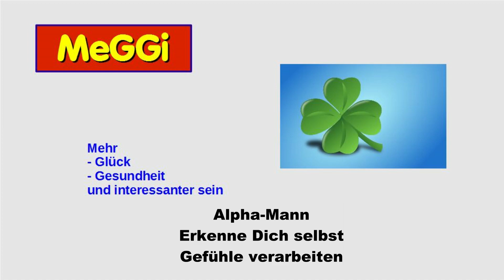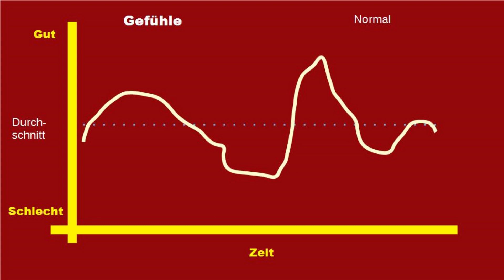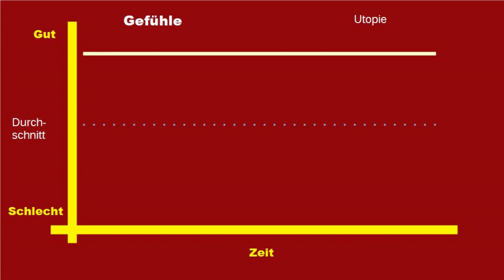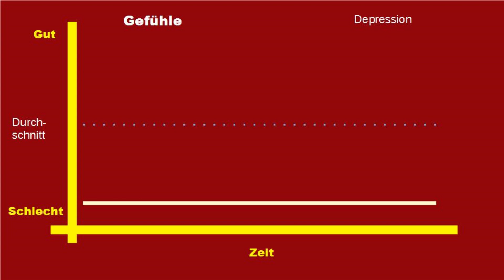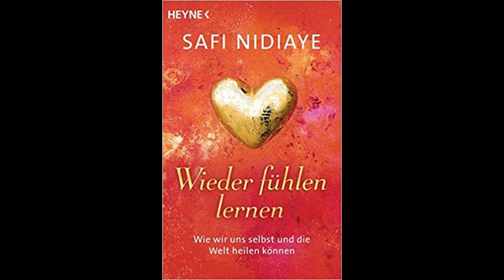MeGGi - Alpha-Mann - Erkenne Dich selbst - Gefühle verarbeiten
MeGGi = Mehr Glück, Gesundheit, interessanter sein. Alex gibt Dir Tipps für ein Leben mit mehr Lebensfreude und Lebensqualität.

Erkenne Dich selbst und werde klar mit Deinen Gefühlen.
Nicht nur für Männer

Das Buch aus dem Video: